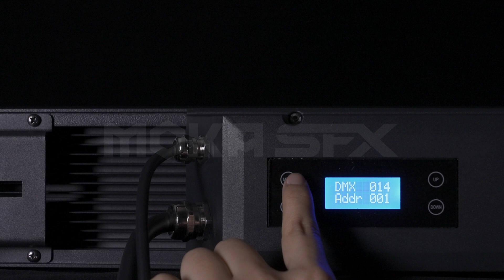MOKA SFX 864 LED RGBW WATERPROOF STROBE BAR LIGHT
▼For more product details, click below▼

### 🌟 Illuminate Your Events with the MOKA SFX 864 RGBW LED Waterproof Strobe Bar Light! 🌟

Bring unparalleled lighting effects to your outdoor events with the MOKA SFX 864 RGBW LED Waterproof Strobe Bar Light. Designed for durability and versatility, this lamp is perfect for concerts, festivals, and any outdoor occasion that demands vibrant and dynamic lighting. 🌈🎉

Key Features:
- **High-Power LEDs:** Equipped with 288*3W CW and 576*0.5W RGB LED light sources, this strobe bar ensures maximum brightness and color mixing capabilities.
- **Long-Lasting Performance:** With a service life of over 50,000 hours, you can count on this light to deliver stunning effects for years to come.
- **Waterproof Design:** Rated IP65, this strobe bar is built to withstand harsh outdoor conditions, ensuring reliable performance rain or shine. 🌧️☀️
- **Wide Beam Angle:** A 68° beam angle provides extensive coverage, making it ideal for large venues and outdoor spaces.
- **Advanced Control:** Features 48+48 sections LED control, allowing for precise and customizable lighting effects.
- **Built-In Effects:** Comes with a variety of built-in effects such as Runway, Wash, and Strobe, making it easy to create spectacular light shows without complex programming.

Why Choose the MOKA SFX 864 RGBW LED Waterproof Strobe Bar Light?
- **Versatility:** Whether you're lighting up a stage, creating ambiance for a festival, or enhancing an outdoor event, this strobe bar delivers exceptional performance.
- **Durability:** Designed to endure the toughest outdoor environments, ensuring your investment lasts.
- **Ease of Use:** With built-in effects and advanced control options, you can achieve professional-grade lighting with minimal effort.

Transform your events with the MOKA SFX 864 RGBW LED Waterproof Strobe Bar Light and create unforgettable experiences for your audience. 🌟

🛠PRODUCT PARAMETERS🛠
 Light source: 288 x 3W CW+576 x 0.5W RGB effect 48 segments+48 segments
Beam angle: 68 °
Spot angle: 114 °
Average lifespan: 50000 H
Fast electronic strobe 1~20 Hz
Dimming mode: 5 types
Dimming curve: 4 colors
Uniform RGB color mixing system and rainbow effect
Creating infinite motion, infinite color change Control and programming
Control channels: Three modes (4/14/62/192/206 CH)
Protocol: Standard DMX512 Protocol
Data connection: Three core input/output software
Convenient and fast software update through the DMA signal, temperature intelligent protection, ensuring LED lifespan Lamp body Structure and heat dissipation
Aluminum alloy die-casting structure sufficient for natural heat dissipation Voltage: AC 110V~240V 50/60Hz
Rated power: 400W Flash power: 600W Other
Protection level: IP65
Working environment: -40 ℃~45 ℃
Starting environment: -20 ℃~45 ℃